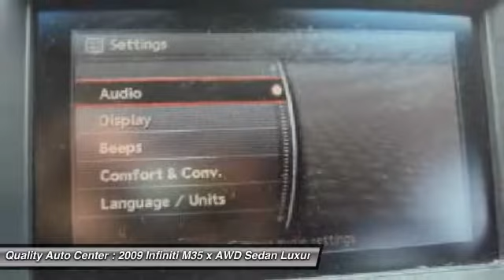2009 Infiniti M35 x AWD Sedan Luxury 4dr Linden NJ 07036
2009 Infiniti M35 x AWD Sedan Luxury 4dr

This vehicle is located at:

100 E Saint Georges Avenue